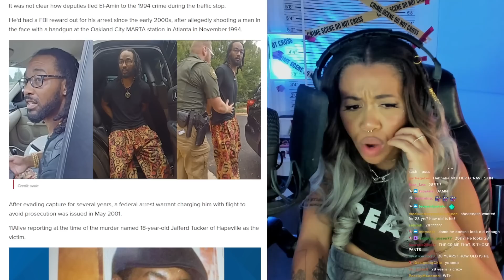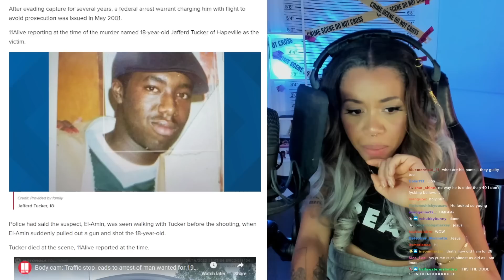maybe if we pretend like we don’t exist he will stop talking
Twitter - I do not use Twitter!